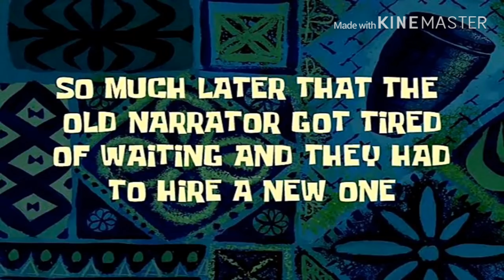Ricardo Alexandre e as fitas de 200 reais(Gachaverse)